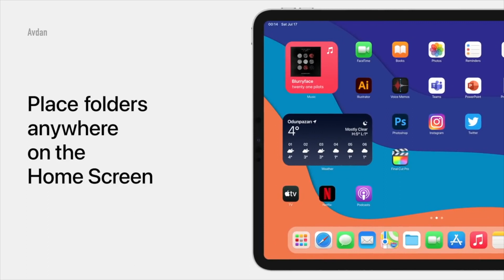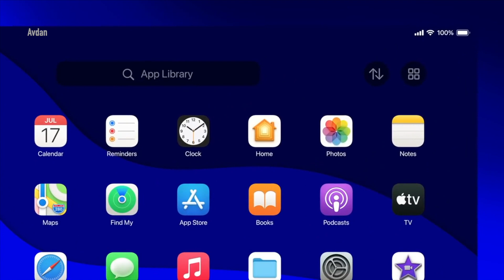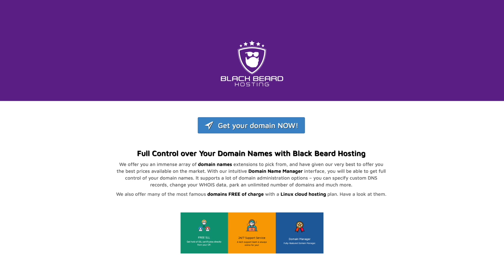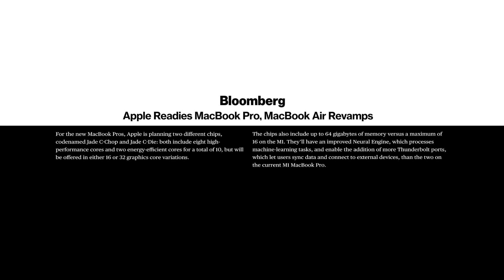Mini Led MacBook Pro models, Mac Mini M1X at WWDC 2021. What to expect more? New OS for new device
Mini Led MacBook Pro models,14 inch MacBook Pro leaks & possible M1X Mac Mini release at WWDC 2021 What to expect more? Beside iOS 15, iPadOS 15, MacOS 12, WatchOS 8, TVOS 15 upgrades, we may see whole New OS for unknown device! See Digital Markings Mini LED issues video

Time-stamps:
0:00 Intro and latest leaks
0:48 iOS and iPad OS huge updates
2:10 Ready for Mac OS, Watch OS and TV OS updates
2:45 New MacBooks with serious upgrades (Black Beard Hosting)
4:33 The big new Mac Mini
5:11 Event surprises - all new OS, potential hardware?
5:50 Closure

WWDC21, June Apple event will be held on June 7th.